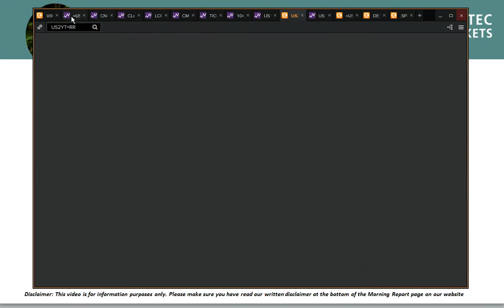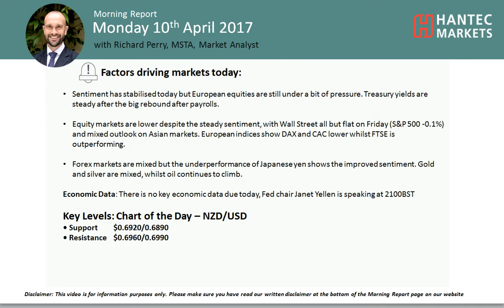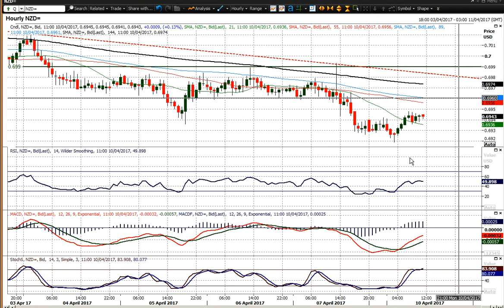Daily Market Commentary 10/04/2017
What is driving market moves today? The chart of the day is the Kiwi dollar